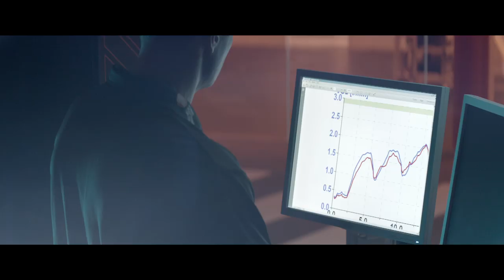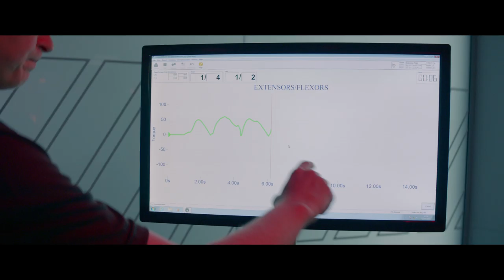GSK HPL - The Facility Film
The GSK Human Performance Lab is a state of the art 18,000 sq ft facility, equipped with cutting edge technology to recreate any environmental, training or performance scenario under one roof.

We partner with individuals and organisations committed to elite human performance -- professional athletes, sports National Governing Bodies, sports teams, extreme explorers -- to better understand how the body and brain function.

The research GSK Human Performance Lab scientists help develop improved training, recovery, nutrition and competition programmes for our partners, enabling them to break through the limits of human performance.

This innovative science can be applied to improving the well-being of the general population by informing the development of innovative products.